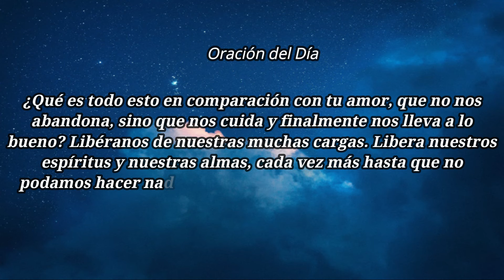oracion del dia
Oración del dia

Amado Padre que estás en el cielo, te damos gracias con
 todo nuestros corazones, porque sabemos que nos
 sostienes con tu mano y nos guías en todos nuestros
 caminos, a pesar de toda contradicción, lucha, aflicción
y confusión en nuestro interior.

¿Qué es todo esto en comparación con tu amor, que no nos
abandona, sino que nos cuida y finalmente nos lleva a lo
bueno? Libéranos de nuestras muchas cargas. Libera nuestros
espíritus y nuestras almas, cada vez más hasta que no
podamos hacer nada más que alabarte y agradecerte con el
corazón, el alma y la fuerza, por todo lo que eres para
 nosotros. Amén.

versículo bíblico

¿Cómo sabemos que permanecemos en él,
y que él permanece en nosotros? Porque
nos ha dado de su Espíritu. 1 Juan 4:13